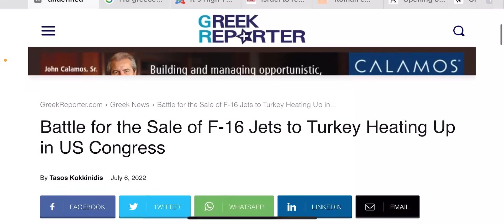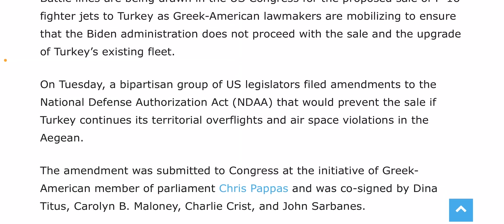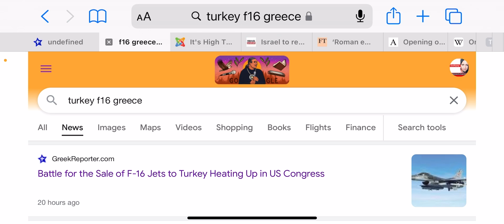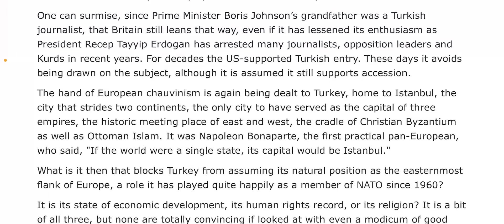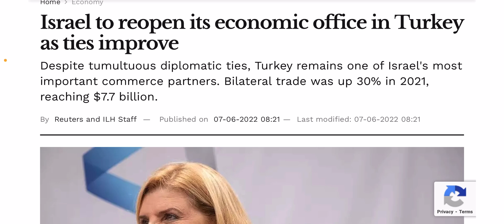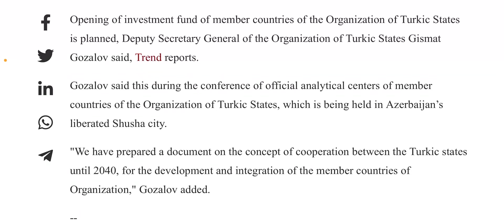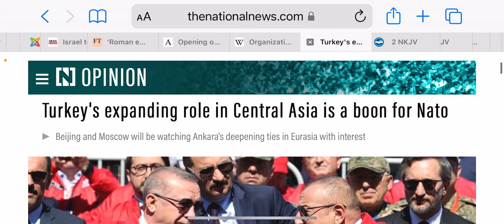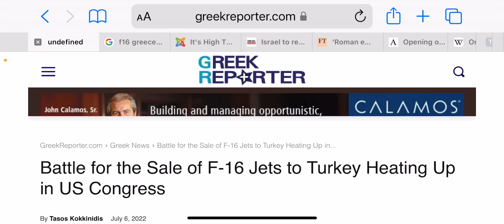Turkey To Join The EU? Revival Of The Roman Empire?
There’s a lot going on re Turkey and it’s regional influence

May I also refer you to check my Playlist section. Here are just a FEW, there are MORE! :